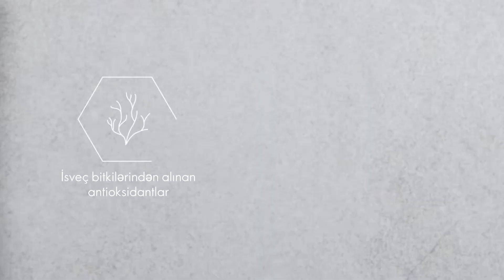"Hydra Radiance" seriyası reklam çarxı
Çarxın Azərbaycan dilinə adaptasiyası Oriflame Şirkətinin sifarişi ilə AzerNyuMedia Şirkətində həyata keçirilib.